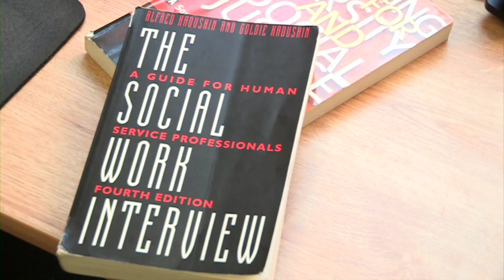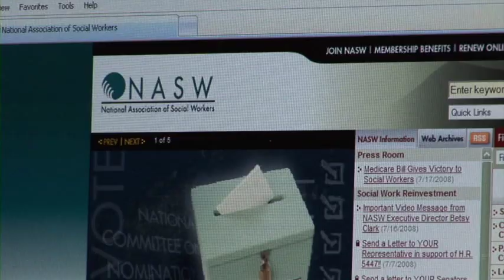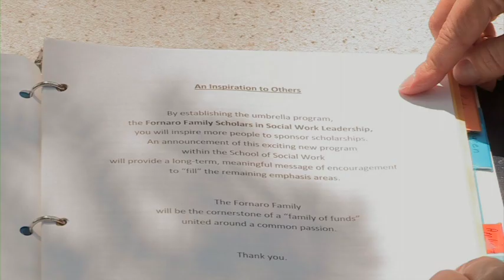Fornaro Family Scholars Program in CSU's School of Social Work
Thank you to Bob and Karen Fornaro for sponsoring the Fornaro Family Scholars Program in the School of Social Work at Colorado State University.